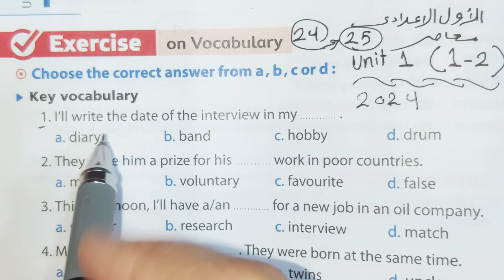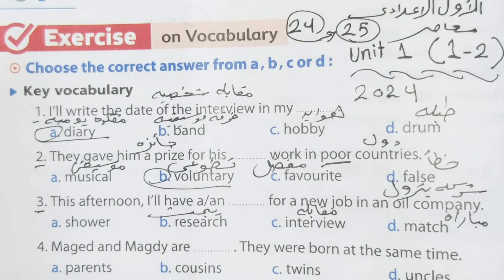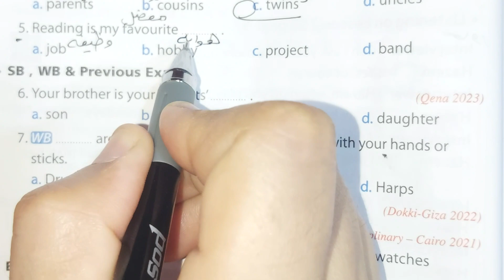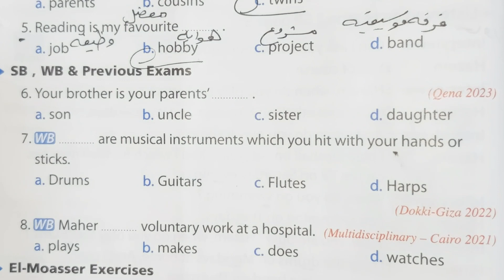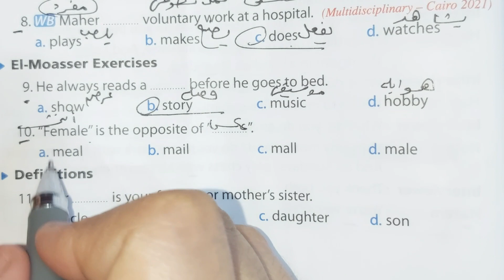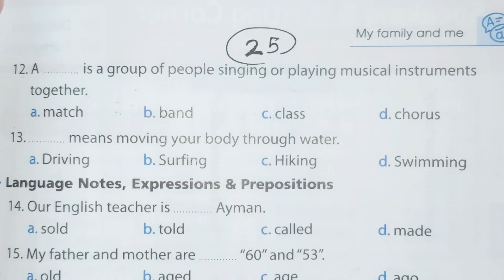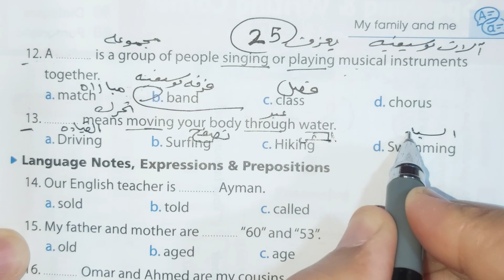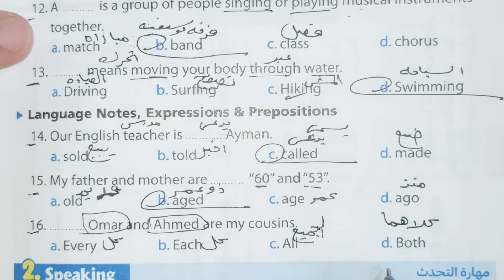حل صفحة 24 ،25 من كتاب المعاصر 2024 انجليزي الصف الاول الإعدادي الوحده الأولى الدرسين 1 ،2 💖💖💖💖💖